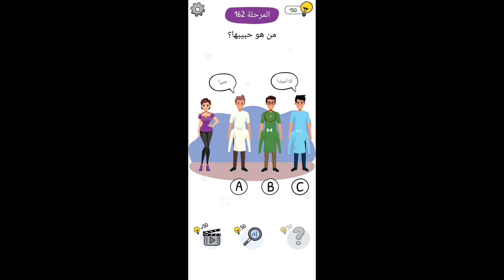حل لعبة who is المرحلة 162 – من هو حبيبها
العاب ذهنية جديدة مليئة بالحيل. لعبة who is   هى لعبة الغاز صعبة مجانية تختبر بها عقلك ابحث عن الأدلة وحل الألغاز
مرحلة رقم 162 لعبة who is
حل مرحلة 162 who is
من هو حبيبها؟
من هو حبيبها ، نزيل من عند كل شخص القميص فنجد عند الشخص فى المنتصف نصف القلب للسلسة التى ترتيها الفتاه نحدد السلسلتين ونختار B